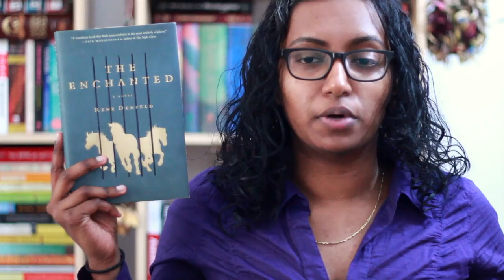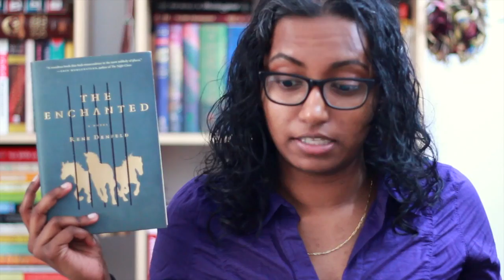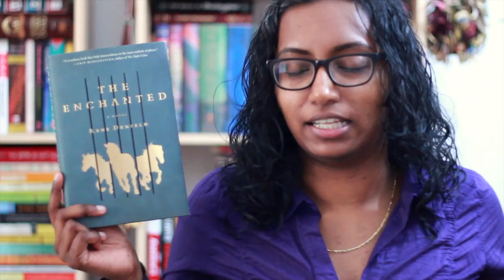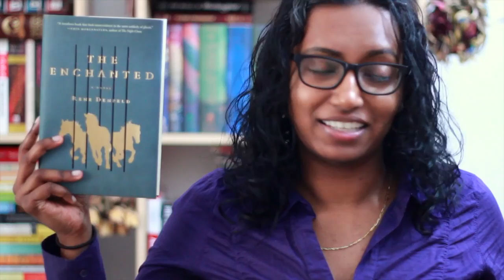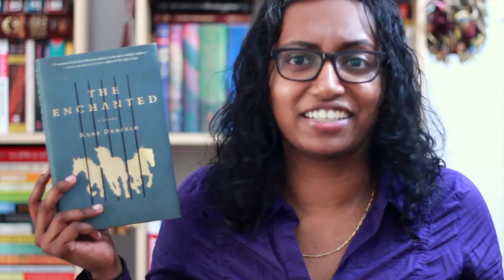The Enchanted by Rene Denfeld | Book Review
Pick up your own copy of The Enchanted by Rene Denfeld